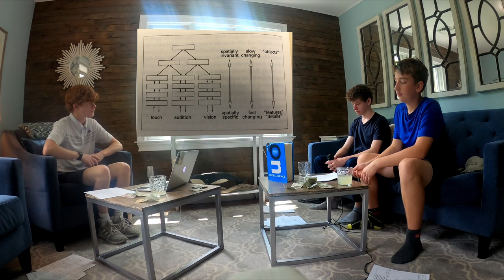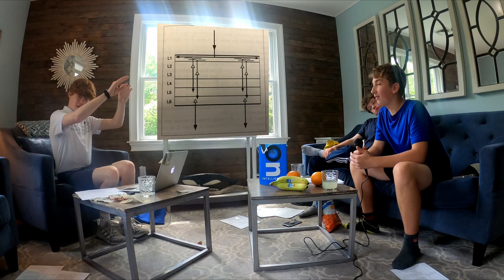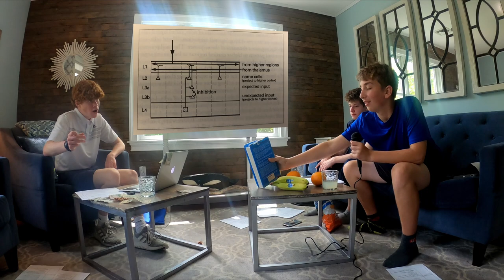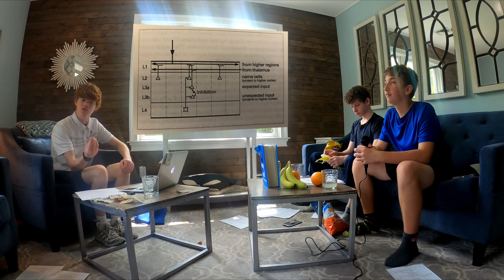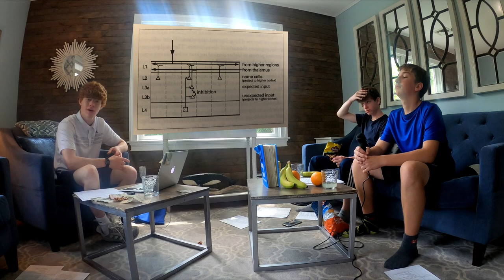The Jack and Connor Show - On Intelligence Edition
On Intelligence: How a New Understanding of the Brain Will Lead to the Creation of Truly Intelligent Machines
By: Jeff Hawkins

Featuring:
AJ Cavuto as Jeff Hawkins
Jack McNeill as Jack McNeill
Connor Allen as Connor Allen